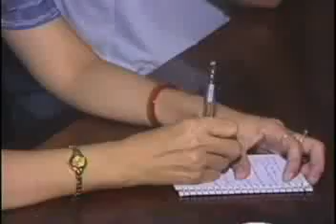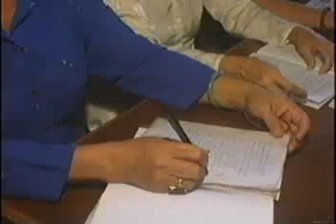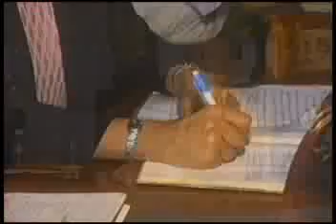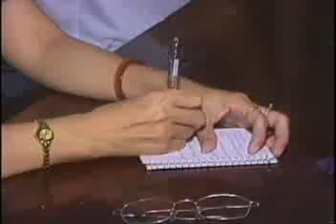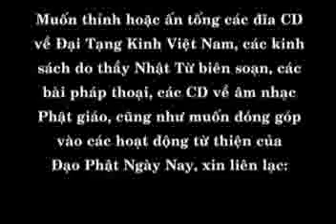Hạnh cúng dường - Phần 1 (19/03/2006) - TT. Thích Nhật Từ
Hạnh Cúng Dường - Phần 1/2. Thầy Nhật Từ giảng tại Chùa Ấn Quang, ngày 19/03/2006.